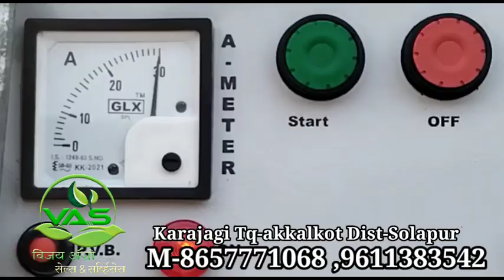शेत तळ व विहीर साठी सिंगल फेज पाणबुडी मोटर मिळेल ||5HP Single Phase Submersible Pump||1yr guarantee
alll types of single Phase Submersible Pumps available
address- Karajagi